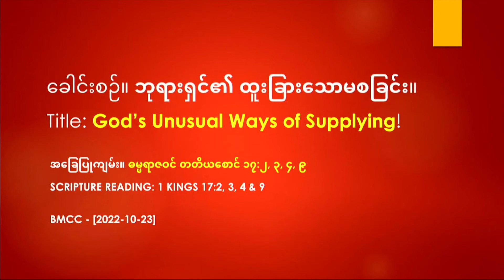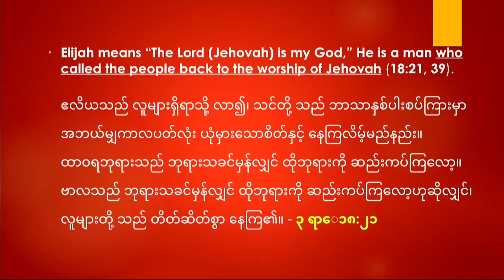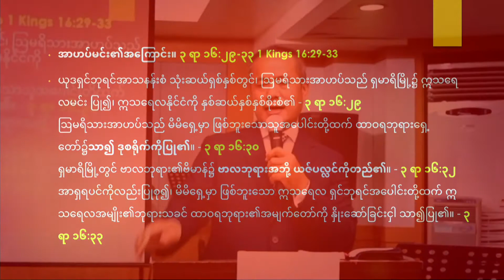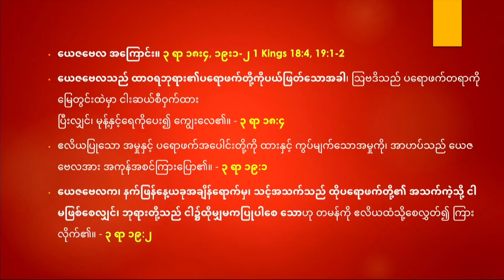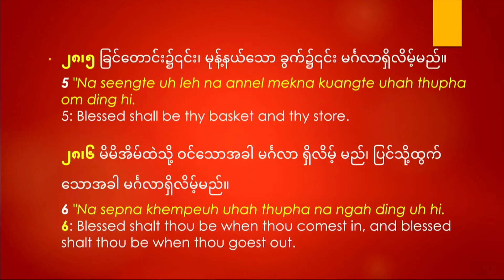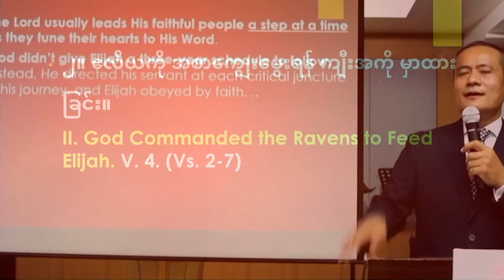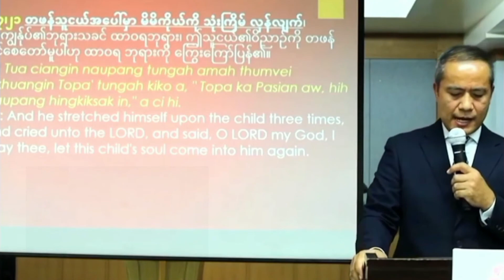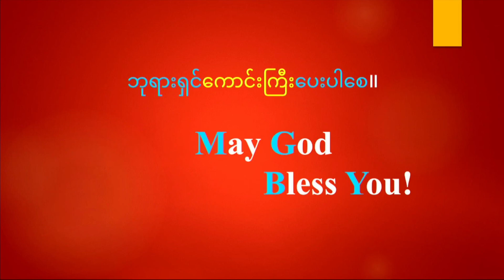ခေါင်းစဉ်။ ဘုရားရှင်၏ ထူးခြားသောမစခြင်း။ God’s Unusual Way of Supplying-[2022-10-23] - BMCC Sermon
ခေါင်းစဉ်။ ဘုရားရှင်၏ ထူးခြားသောမစခြင်း။
Title: God’s Unusual Way of Supplying!
အခြေပြုကျမ်း။ ဓမ္မရာဇဝင် တတိယစောင် ၁၇:၂, ၃, ၄, ၉
Scripture Reading: 1 Kings 17:2, 3, 4 & 9
Sermon: Sya Paupi
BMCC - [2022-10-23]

Sermon Outlines:

၃ ရာ ၁၇:၂, ၃, ၄, ၉
1 Kings 17:2, 3, 4 & 9
ထာဝရဘုရား၏ နှုတ်ကပတ်တော်သည် ဧလိယသို့ ရောက်လာသည်ကား၊ - ၃ ရာ ၁၇:၂
သင်သည် ဤအရပ်မှ ထွက်သွားလော့။ အရှေ့သို့ပြောင်း၍ ယော်ဒန်မြစ်တဘက်၊ ခေရိတ်ချောင်းနားမှာ ပုန်းရှောင်၍နေလော့။ - ၃ ရာ ၁၇:၃
ထိုချောင်းရေကို သောက်ရမည်။ ကျီးအတို့သည် သင့်ကို ကျွေးမွေးမည်အကြောင်း ငါမှာထားပြီဟု မိန့် တော်မူသည်အတိုင်း၊ - ၃ ရာ ၁၇:၄
သင်ထလော့။ ဇိဒုန်ပြည်၊ ဇရတ္တမြို့သို့ သွား၍ နေလော့။ ထိုမြို့၌ နေသောမုတ်ဆိုးမတယောက်သည် သင့်ကို ကျွေးမွေးမည်အကြောင်း ငါမှာထားပြီဟု မိန့်တော်မူသည်အတိုင်း၊ - ၃ ရာ ၁၇:၉

၁။ ဣသရေလတနိုင်ငံလုံး၌ အင်တန်ကာလ၊ အစာခေါင်းပါခြင်းဖြစ်ပေါ်လာဖို့ ဧလိယက အာဟပ်မင်အားမြွက်ဆို။
I. Elijah Proclaims a Drought. 1 Kings 17:1
ဂိလဒ်ပြည် တိရှဘိမြို့သားဧလိယက၊ ငါကိုးကွယ်သော ဣသရေလအမျိုး၏ ဘုရားသခင်ထာဝရ ဘုရား အသက်ရှင်တော်မူသည်အတိုင်း၊ ငါ့အခွင့်မရှိဘဲ အင်တန်ကာလပတ်လုံးမိုဃ်းမရွာ၊ နှင်းမကျရဟု အာဟပ် မင်းအားမြွက်ဆို၏။ - ၃ ရာ ၁၇:၁ - 1 Kings 17:1
1 Tu-in Gilead gamsung Tishbe khua panin Tishbe mi Elijah in Ahab kiangah, "A mai-ah ka din'na Israel Pasian, Topa a nungta ahih mah bangin keima thu tawh loin daitui ahi a, guah ahi zongin hong tung ding kumte sungah omlo ding hi," a ci hi.
1: And Elijah the Tishbite, who was of the inhabitants of Gilead, said unto Ahab, As the LORD God of Israel liveth, before whom I stand, there shall not be dew nor rain these years, but according to my word.

၂။ ဧလိယကို အစာကျွေးမွေးရန် ကျီးအကို မှာထားခြင်း။
II. God Commanded the Ravens to Feed Elijah. 1 Kings 17:4

4 Nangmah in lui panin tui na dawn ding hi. Tua lai-ah nangmah a hong vak dingin va-akte thu ka piazo hi," a ci hi.
4: And it shall be, that thou shalt drink of the brook; and I have commanded the ravens to feed thee there.

၃။ ဧလိယကို အစာကျွေးမွေးရန် မုတ်ဆိုးမ တယောက်ကို မှာထားခြင်း။
III. God Commanded a Widow Woman to Feed Elijah. 1 Kings 17:9

9 "Ding in la, Sidon mite' khua Zarefath-ah pai-in tua lai-ah om in. Tua lai-ah nangmah a hong vak dingin meigongnu khat thu ka piazo hi," a ci hi.
9: Arise, get thee to Zarephath, which belongeth to Zidon, and dwell there: behold, I have commanded a widow woman there to sustain thee.

၄။ ဧလိယသည် မုတ်ဆိုးမ၏သားကို အသက်ပြန်ရှင်လာအောင်ဆုတောင်းပေးခြင်း။
IV. Elijah Revives the Widow’s Son. V. 21b, 22 (Vs. 17-24)
၁၇၊၂၁ တဖန်သူငယ်အပေါ်မှာ မိမိကိုယ်ကို သုံးကြိမ် လှန်လျက်၊ အကျွန်ုပ်၏ဘုရားသခင် ထာဝရဘုရား၊ ဤသူငယ်၏ဝိညာဉ်ကို တဖန် ဝင်စေတော်မူပါဟု ထာဝရ ဘုရားကို ကြွေးကြော်ပြန်၏။
21 Tua ciangin naupang tungah amah thumvei kikhuangin Topa' tungah kiko a, " Topa ka Pasian aw, hih naupang hingkiksak in," a ci hi.
21: And he stretched himself upon the child three times, and cried unto the LORD, and said, O LORD my God, I pray thee, let this child's soul come into him again.

၁၇၊၂၂ ဧလိယ စကားကို ထာဝရဘုရားကြားတော်မူ၍၊ သူငယ်၏ ဝိညာဉ်သည်ဝင်သဖြင့်၊ သူသည် အသက် ရှင်ပြန်၏။
22 Tua ciangin Topa in Elijah' aw ngai hi; naupang hong nak kikin a hingkik hi.
22: And the LORD heard the voice of Elijah; and the soul of the child came into him again, and he revived.

ဘုရားရှင်ကောင်းကြီးပေးပါစေ။